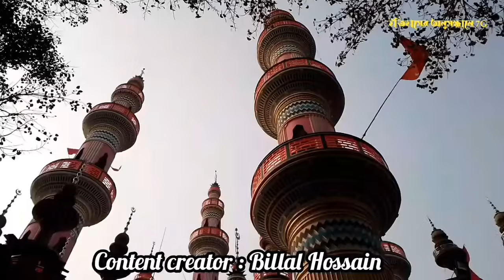তিনি কি আসলেই লেংটা ছিলেন 🤔 দেখুন মাজারে কি হচ্ছে! 🚫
লেংটা বাবার কেরামতি দেখে সবাই মুসলমান হয়ে যায় || শাহ সূফী হযরত সুলেমান শাহ রহঃ

লেংটা বাবা হযরত সুলেমান শাহ রহঃ ইতিহাসের অনুসন্ধানে 7G.  লেংটা বাবার মাজার লেংটা বাবা সুলেমান শাহ লেংটা বাবা লেংটা বাবার কেরামতি দেখে সবাই মুসলমান হয়ে যায় || শাহ সূফী হযরত সুলেমান শাহ রহঃ গান হারানো দিনের গান আগের দিনের গান আগের যুগের গান ১৯৯০ সালের বাংলা গান পুরনো দিনের বাংলা সিনেমা ইতিহাস পুরনো দিনের নাটক আদিম যুগের গান দেশের গান old bangladesh ৯০ দশকের গান প্রাচীন যুগের ইতিহাস পুরনো দিনের ছবি গ্রামের বাংলা ছবি ৯০ দশকের বাংলা সিনেমা ৯০ দশকের গান 100 বছর আগের বাংলাদেশ কেমন ছিলো গ্রাম বাংলার গান হারানো দিনের গান আগের দিনের গান আগের যুগের গান ১৯৯০ সালের বাংলা গান পুরনো দিনের বাংলা সিনেমা ইতিহাস পুরনো দিনের নাটক আদিম যুগের গান দেশের গানold bangladesh ৯০ দশকের গান প্রাচীন যুগের ইতিহাস পুরনো দিনের ছবি গ্রামের বাংলা ছবি ৯০ দশকের বাংলা সিনেমা ৯০ দশকের গান 100 বছর আগের বাংলাদেশ কেমন ছিলো গ্রাম বাংলার গান হারানো দিনের গান আগের দিনের গান আগের যুগের গান ১৯৯০ সালের বাংলা গান পুরনো দিনের বাংলা সিনেমা ইতিহাস পুরনো দিনের নাটক আদিম যুগের গান দেশের গান ১০০ বছর আগে হারিয়ে যাওয়া গ্রাম কেমন ছিল ইতিহাসের অনুসন্ধানে 7G

৮০ দশকের শৈশব কেমন ছিলো ৯০ দশকের শৈশব ১০০ বছর আগের হারিয়ে যাওয়া গ্রাম বাংলা কেমন ছিলো ১০০ বছর আগের গ্রাম ৯০ দশকের শৈশব কেমন ছিলো ৮০ দশকের বাংলা গান ৯০ দশকের গান